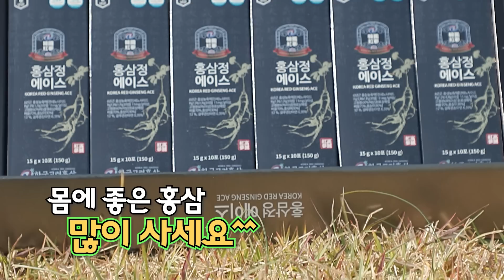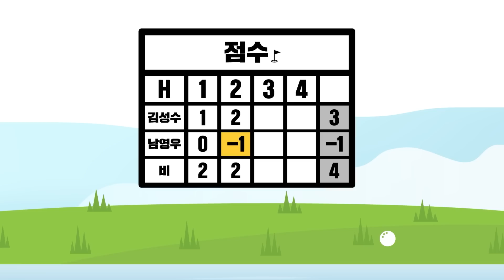섭외 미쳤다... 단 한번도 본적없는 그의 골프 스윙... 골프성수기에 비가 옵니다...